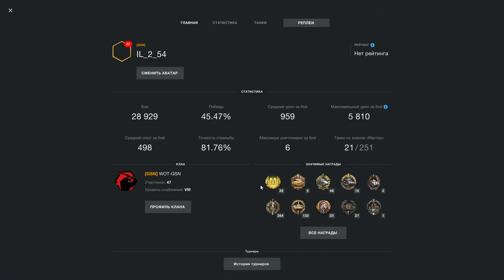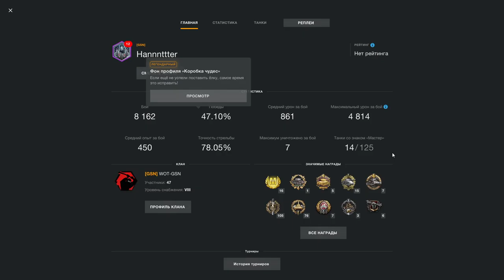ХАЛЯВНОЕ ЗОЛОТО! УСПЕЙ ЗАБРАТЬ! Не пропусти! Новогодний экспресс (ивент) в wot Blitz 2022 | WOT-GSN